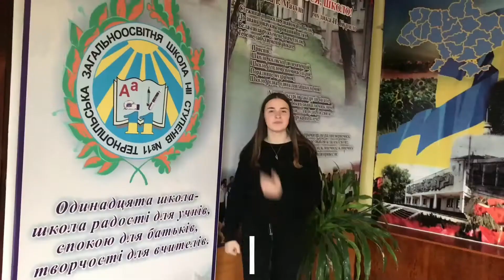Відеоролик Тернопільськими стежками Соломії